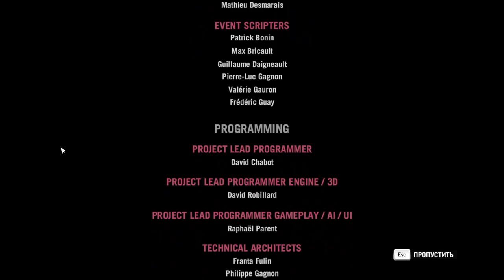Far Cry 4 FINAL Bölüm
Adı: Far Cry 4
Ölkə: Kanada
Yaşanan Ölkə: Kirat
İstehsalçı Şirkət: Ubisoft Montreal
Yayım Hüququ: Ubisoft
Rejisor: Alex Hutchinson, Patrik Méthé, Cedric Decelle
Aktyor: Jean-Alexis Doyon
Yazıçı: Mark Thompson, Li Kuo, Lucien Soulban
Bəstəkar: Cliff Martinez
Proqramist: Cedric Decelle, David Chabot
Buraxılış Tarixi: 18 Noyabr 2014
Janr: Aksion, Macəra, 1-ci Şəxs Atıcı, Açıq Dünya
Yaş Həddi: 15+
Oyun Modu: Təknəfərlik, Çoxnəfərlik, Koorperativ
Konsol: PC, PlayStation 3, PlayStation 4, Xbox 360, Xbox One
İdarəetmə: Klaviş, OyunPad

After the death of his mother Ishwari, Ajay Ghale (James A. Woods) returns to his home country of Kyrat to carry out Ishwari's final wish by returning her ashes to Lakshmana. However, his mission is interrupted when the bus he is traveling on is attacked by the Royal Army and he is taken prisoner by Pagan Min (Troy Baker), the country's eccentric and violent king, who claims to have been romantically involved with Ishwari. After finding his way through Pagan's mansion, Ajay escapes with the aid of Sabal (Naveen Andrews), a commander in the Golden Path, a rebel movement established by Ajay's father, Mohan Ghale. Ajay is not able to leave the country as the Royal Army has taken control of Kyrat's only airport and sealed the borders.

Troy Baker and Mylène Dinh-Robic voice two of the game's antagonists
In the twenty-odd years since Ishwari and Ajay fled Kyrat, the rebellion has stagnated, with the Golden Path now fighting for their very existence. As the son of Mohan Ghale, Ajay becomes a symbol for the Golden Path to rally around. After freeing a group of hostages and liberating territory held by Pagan, the Golden Path plan on breaking Pagan's stranglehold on power by targeting his three regional governors: Paul "De Pleur" Harmon (Travis Willingham), who oversees opium production and runs Pagan's torture chambers; Noore Najjar (Mylène Dinh-Robic), who runs poaching and prostitution rings and who became a victim of Pagan's cruelty herself after he kidnapped her family; and Yuma Lau (Gwendoline Yeo), Min's adopted sister and trusted general who is obsessed with uncovering the secrets of the mystical realm of Shangri-La.

However the Golden Path's newfound momentum is threatened by deep divisions between its commanders, Sabal, who favors traditional values, and Amita (Janina Gavankar), who argues for progress, which includes relying heavily on drug trade. The first governor to fall is De Pleur after Noore helps Ajay find a way to infiltrate De Pleur's stronghold, allowing the rebellion to capture him. Amita and Sabal later task Ajay with confronting and killing Noore. She dies in her fighting arena, either with Ajay killing her, or with Noore committing suicide upon learning Pagan had her family executed years beforehand.

As the Golden Path secures Kyrat's southern provinces, Ajay is contacted by Willis Huntley (Alain Goulem), a CIA agent who offers intelligence for the rebels and pages from his father's diary in exchange for killing Yuma's lieutenants. After Ajay kills several of them, Huntley admits they were in fact CIA assets, and that he was sent to clean up after the CIA as the agency did not see Pagan as a threat anymore. Huntley betrays Ajay to Pagan just as the Golden Path prepare to push into Northern Kyrat.

Ajay ends up in Yuma's mountain prison, from which he manages to escape. In the process he finds out that Yuma has started despising Pagan, primarily because of his affections toward Ajay's late mother.[b] The Golden Path pushes into the north, and while Ajay attempts to reconnect with another faction of the rebels, Pagan, aware of Yuma's plotting against him, betrays Yuma to the Golden Path. Ajay is drawn into a confrontation with her and prevails, but tensions between Amita and Sabal reach new heights, and Ajay is forced to make a final decision as to who will lead the Golden Path. Whichever leader he chooses then sends Ajay to kill the other to prevent them from starting another civil war, and Ajay can choose to either kill them as ordered or let them go. With the Golden Path now united under a single leader, Ajay joins them for an attack on Pagan's fortress and pushes on alone to Pagan's palace while the Golden Path holds off the military.